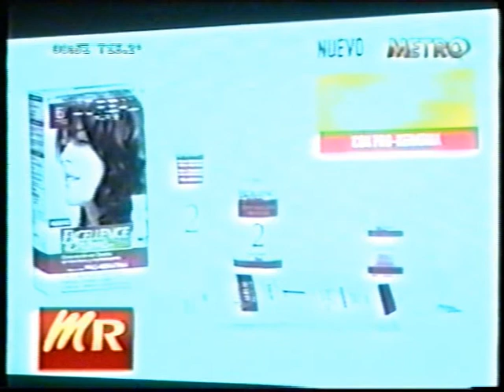DESPERTANDO LOS SENTIDOS LAGUNA BACALAR - NOTA ELEONORA KAPLAN IMAGENES ARACELI GONZALEZ LOREAL